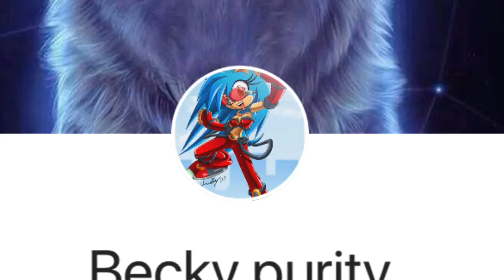A Surprise of the channel ( looks in description down below!!!!